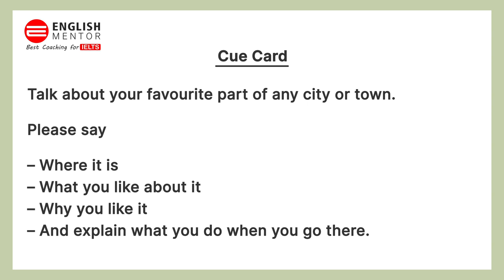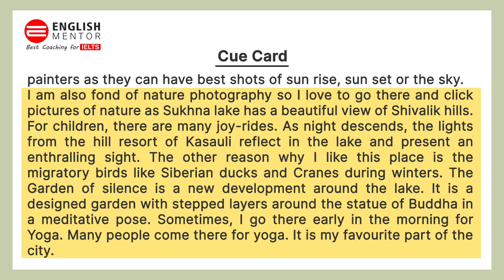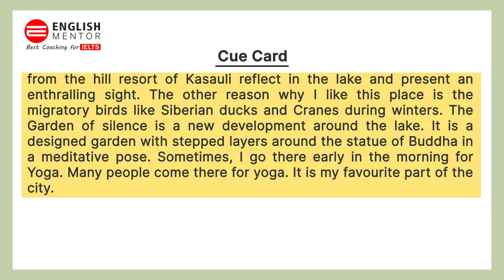Talk about your favourite part of any city or town | Latest Cue Card IELTS Speaking | March 2021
Talk about your favourite part of any city or town | Latest Cue Card IELTS Speaking | Cue Card March 2021

Our Key features are:
• Personalized Coaching
• Experienced